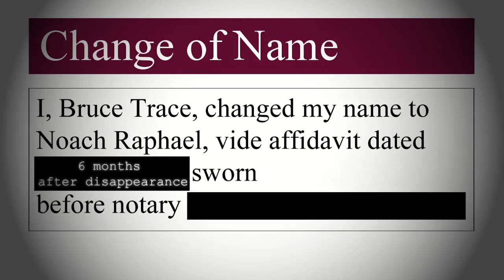DualitySMP - Operation S&S Part...Part 2...? (VOD)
Watch streams live over on my twitch!